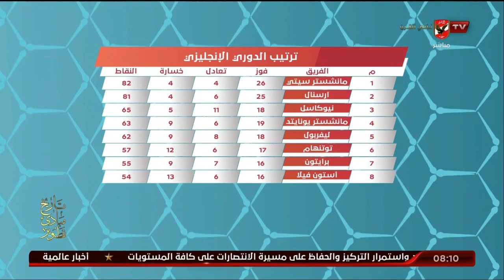أحمد مجدي: برايتون هو من سيحدد الفائز بلقب الدوري الإنجليزي